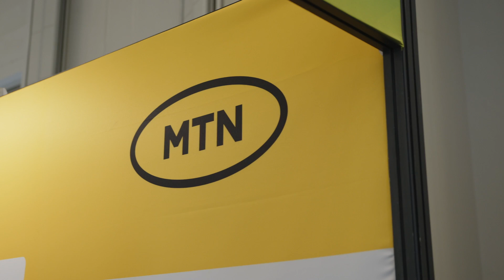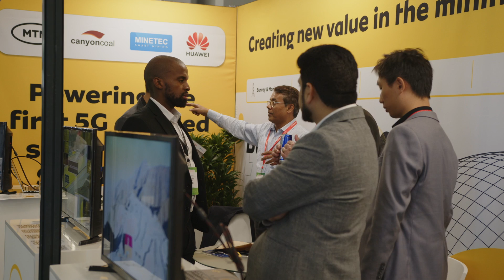How 5G can bring about change in the mining industry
Kgosi Moagi, MTN’s Head of ICT Solution Sales, shares how 5G can benefit the mining industry.